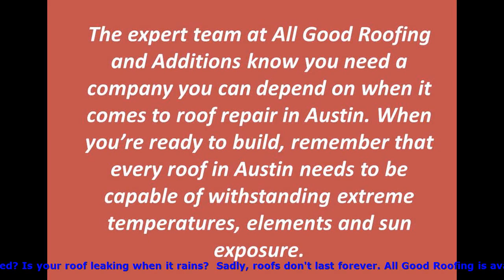Roof Repair Austin TX All Good Roofing and Additions 78758 Roof Repair Austin TX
Austin, TX 78758 - Is your roof old Does your roof leak when it rains?  Sadly, roofs don't last forever. All Good Roofing can take care of your roofing needs in Austin, Texas from minor repairs to complete roof replacements. All Good Roofing & Additions has been in the Austin and surrounding areas for over 20 years.  Our professionals will inspect your roofing at its critical stages to eliminate errors. Any defects in material will be corrected at our expense when reported to us. We will resolve any problems you may have. All you have to do is ask. We realize it is important for you to hear from others about what kind of job we do. So, we have references available upon your request.

Roofing Contractor :
00:00:05  Austin Roofing Reviews
00:00:16  Austin Roofing Companies
00:00:28  Austin Tx Roofers
00:00:40  Austin Roofing Reviews
00:00:52  Roofing Austin TX